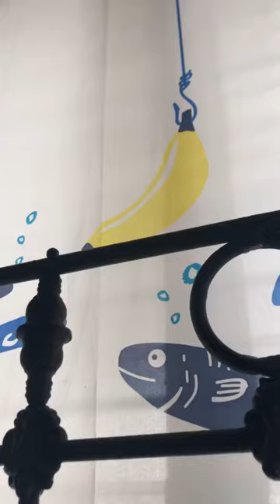Instagram live with Iqram Dinzly